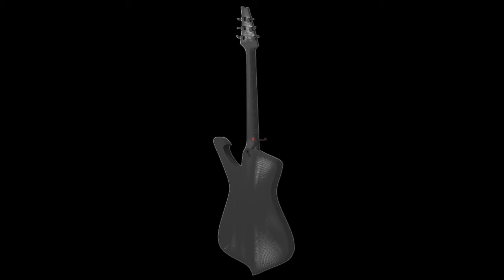Gavin Taylor STUDIO I: Guitar Turn Table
Here is the Ibanez ic300 that I have been modeling for my class. Hope you guys like it!